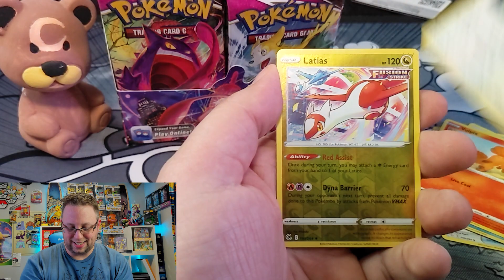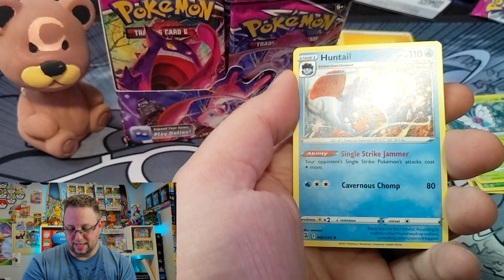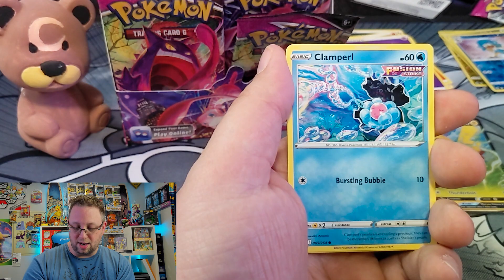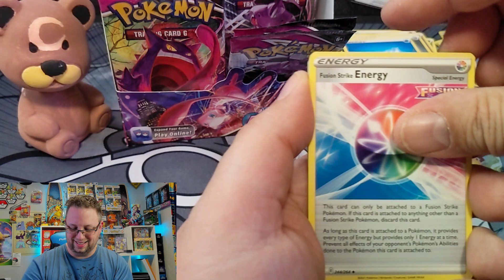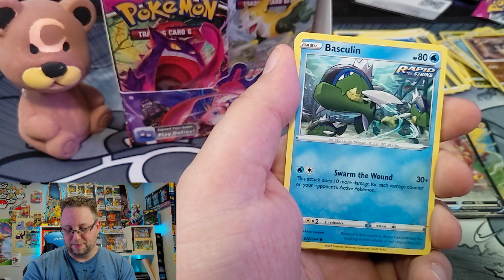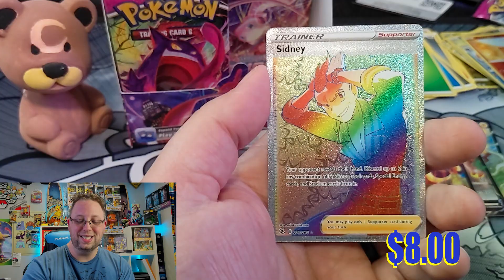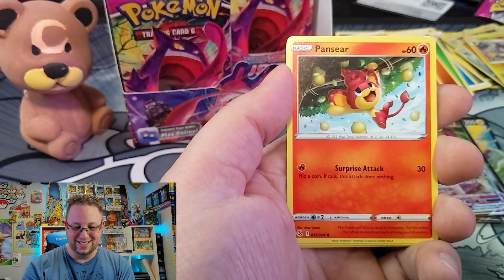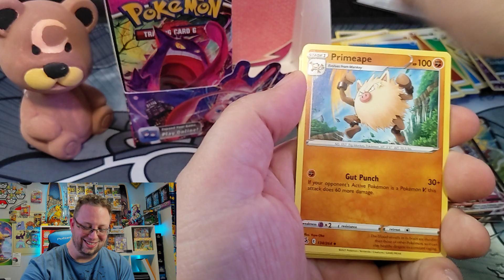We rip into some Pokemon fusion strike packs because i've got an itch before a live stream !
We rip into some fusion strike packs because ive got an itch before a live stream !

If you would like to become a member of the Bob Squad, and gain access to the cool emoji's, member only posts, and get exclusive high res wallpapers, you can click the link below !

If you would like to donate to help out the channel, check out this link to tip.
All proceeds from the channel go directly back into the channel, to either cover shipping costs, giveaways, and tons of other fun things!

Or you can also help out and get decked out by grabbing some merch from this link.

Do you want to know what the World's Largest Pokemon Energy Card art project looks like ?
💕Can you guess how many cards are in it ?

Did anyone see the $2000 USD mystery box we opened to Celebrate 500 subscribers ?? it was insane !! Thanks again to DFW Pokemon, for that awesome box,  I almost cried opening the nostalgia..

💌Fan Mail : 76 Main Street West, Unit 8. Grimsby ON, L3M1R6